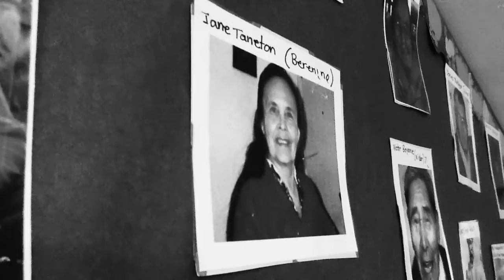Shaylynn: Where I'm From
A personal narrative by Shaylynn, a young person living in Deline, NWT.

This film was made in a animation and filmmaking program in a small community in northern Canada.  Reel Youth spent 8 days working with local youth to produce 16 short films. The grade 3-6 students produced animations on their iPads, and high school students created video poems and documentaries about Dene elders.   The project was made possible by Ehtseo Ayha School and the Northwest Territories office for Industry, Tourism and Investment.